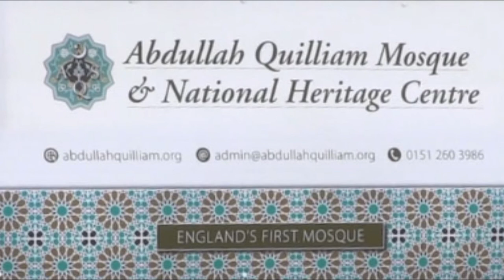Arab in the UK - Abdullah Quilliam Mosque - Liverpool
The first mosque in Britain opened by sheikh el Islam Abdullah Quilliam.
Mr Moemin khan director of the Abdullah Quilliam Society explaining the history of the mosque